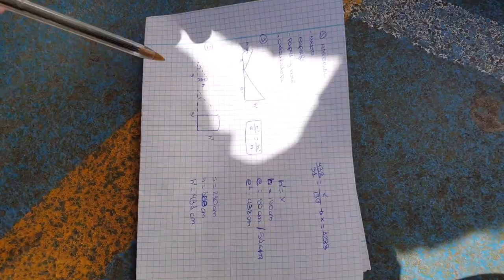Aplicación del teoremadetales 2020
3º ESO | Aplicando las matematicas | Semejanza de triángulos y teorema de Tales para medir 🔺📏alturas de objetos. 'Vemos' la Geometría en el patio del Colegio, imitando a Tales, podemos conocer la altura de sitios innaccesibles usando la sombra o un espejo.